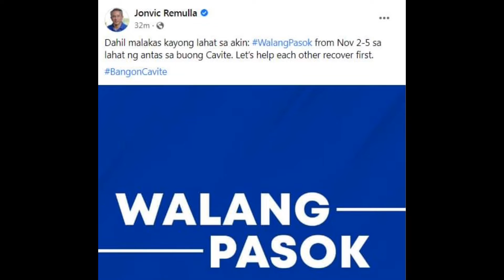WALANG PASOK SA LAHAT NG ANTAS IDENEKLARA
Walang pasok sa lahat ng antas sa Cavite